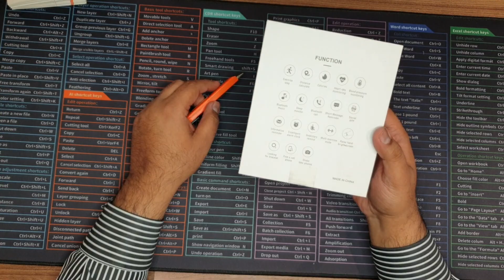Unboxing T500 Smart Watch (Pink) From Amazon unboxing Video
Unboxing T500 Smart Watch (Pink) From Amazon || Ammad Sajjad Masud

Overall, the wearable has an IP67 waterproof rating, it is splash proof, rainproof, and dustproof as well.
 The T500 Smartwatch has a high definition 1.54″ inch IPS LCD, with 240 x 240-pixel resolution.
It has a full touch screen method of operation. And with a sharp, vivid graphic display.
T500 Smart Watch Bluetooth Smart Watch Phone & Camera Sim Card For Android/Ios Phone.

Unboxing T500

I hope you like the video, if yes, i will highly appreciate if you can Like the Video, and if you have subscribed it already then fine, if no Then please do subscribe, cause this will really encourage me, and will keep posting more videos every few days.
if you are have idea, comment or suggestion to improve the video quality or you want to see a specific Product Unboxing, do let me know in comment suggestion. Will highly appreciate.

Regards,
Ammad Sajjad Masud